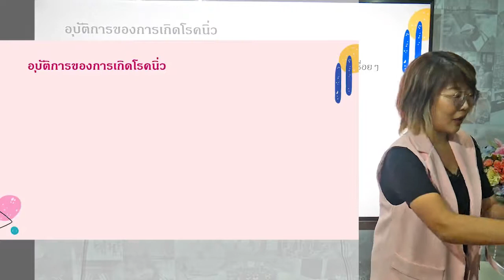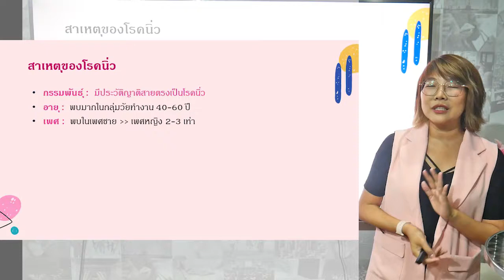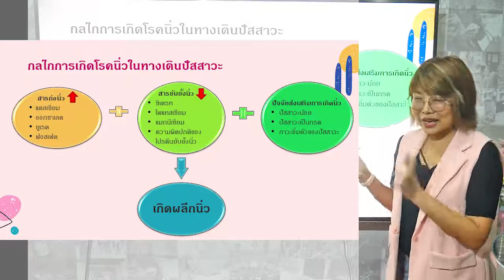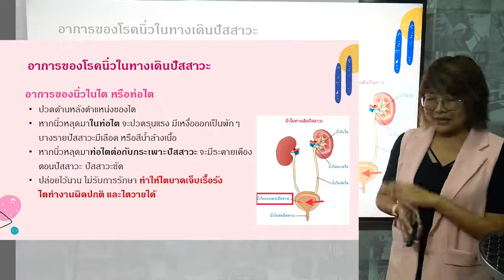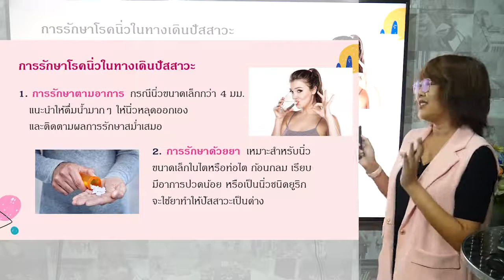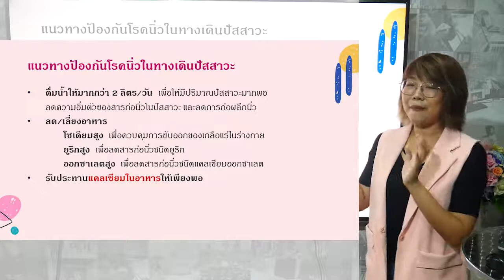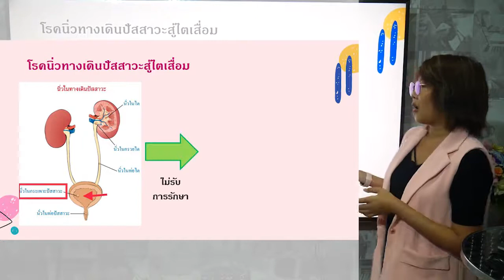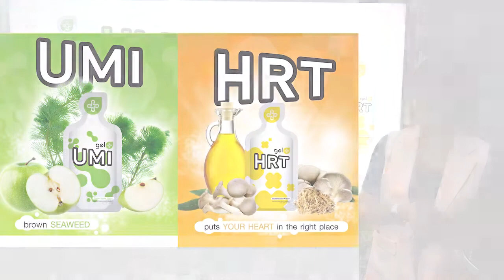กินอาหารอย่างไร ห่างไกล โรคนิ่ว นักกำหนดอาหาร แนะนำ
Gelplus  เป็นสารอาหารที่สกัดมาจากธรรมชาติ ไม่มีสารเคมี ไม่มีผลข้างเคียงในทางลบนะคะ
การดูดซึมที่มากกว่าและเร็วกว่า ทำให้เซลล์ได้รับการฟื้นฟูอย่างมีประสิทธิภาพ ปรับสมดุลย์ระบบต่างๆของร่างกายเห็นผลเร็วกว่าอาหารเสริมแบบเม็ด ผง และน้ำค่ะ
คลิก vdo👇

 สารอาหารในรูปแบบเจลนั้นเป็นนวัตกรรมใหม่ที่ไม่เหมือนใคร และไม่มีใครเหมือน  เทคโนโลยีของสารอาหาร ในรูปแบบเจลนั้นถูกพัฒนาให้เกิดสภาวะระดับไมโคร ที่บรรจุสารอาหารเอาไว้ข้างใน

สารอาหารรูปแบบเจลนั้นกลืนง่าย และพกพาสะดวก และเป็นการง่ายที่จะแบ่งปันสิ่งที่ดีให้คนรอบข้าง

ซึ่งสารอาหารแบบเจลนี้จะเป็นสารอาหารที่จะได้รับความนิยมมากที่สุดใน ทศวรรษที่ 21 นี้

เป็นสารสกัดจากธรรมชาติ 100% สามารถดูดซึมเข้าสู่ร่างกายได้อย่างเต็มที่ ดูดซึมเข้าสู่กระแสเลือดได้อย่างรวดเร็ว ภายใน 3 – 15 นาที ให้สารอาหารในปริมาณที่แม่นยำ   ความเข้มข้นในร่างกายคงที่ รสชาติอร่อย รับประทานง่าย  บรรจุภัณฑ์ ช่วยคงคุณภาพของสารอาหารได้ดี พกพาสะดวก

 มหา'ลัยแม่ฟ้าหลวงทำการวิจัยการดูดซึมของวิตามิน ผลคือ แบบเจลดูดซึมเข้ากระแสเลือดได้เร็วกว่าและมากกว่าแบบเม็ดถึง5เท่า!

มหา'ลัยมหิดลทำการวิจัยให้การกีฬาแห่งประเทศไทย นักกีฬาทีมชาติที่ทานเจลมีสมรรถภาพดีกว่าที่ไม่ทานอย่างมีนัยสำคัญ นักกีฬาที่ไม่ได้ทาน HRT แรงจะตกเมื่อปั่นจักรยานไปได้27นาที แต่นักกีฬาที่ทานHRT
แรงจะตกเมื่อปั่นจักรยาน  ไปถึง60นาที!
ทานได้ทุกเพศทุกวัยนะคะ

 เจลเป็นสารสกัดจากธรรมชาติที่เรารู้จักกันทั่วไปแต่เราขาย นวัตกรรมการดูดซึม ที่เร็วกว่าและมากกว่าค่ะ
บรรจุในซอง  แค่เด็ดแล้วดูด  พกพาสะดวก รสชาดอร่อย จึงได้กิน ได้ใช้ ได้ผล ปลอดภัย และถูก

 งานวิจัยการดูดซึมของอาหารเสริมเจลและการเพิ่มสมรรถภาพของร่างกายกับอาหารเสริมเจล�เจล ดีกว่า เม็ด 5เท่า�จาก ม.มหิดล และ ม.แม่ฟ้าหลวง�มหาวิทยาลัยชั้นนำ ในด้านการแพทย์และการชะลอวัย

 ⁉️ทำไมผู้สูงอายุ ถึงต้องทานอาหารเสริมแบบเจล ⁉️

✅ อายุยิ่งมาก การย่อยและการดูดซึมมักแย่ลง ทำให้ผู้สูงอายุเมื่อทานอาหารเสริมแบบเม็ด แบบผง แบบน้ำ จึงเห็นผลช้า

✅ อาหารเสริมแบบเจลสามารถดูดซึมได้ทันที ไม่ต้องผ่านการย่อย จึงทำให้เห็นผลได้รวดเร็วกว่า

✅ เพราะฉะนั้นเมื่อทานอาหารเสริมแบบเม็ด หรือยาเม็ด เป็นเวลานานๆ ทำให้ตับและไตทำงานหนัก จึงเป็นอันตรายต่อตับและไต อาหารเสริมแบบเจลจึงเป็นทางออกที่ดีกว่า  เพราะดูดซึมได้หมด ไม่มีอันตรายต่อตับและไต

รับข้อมูลสุขภาพ และผลิตภัณฑ์
เพิ่มเติม จากผู้เชี่ยวชาญ
Line : @gelbest